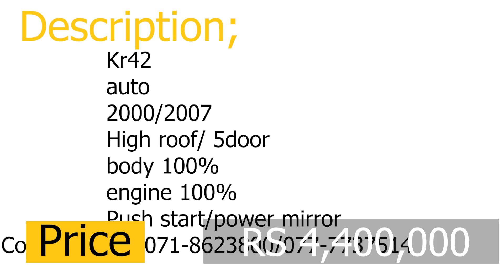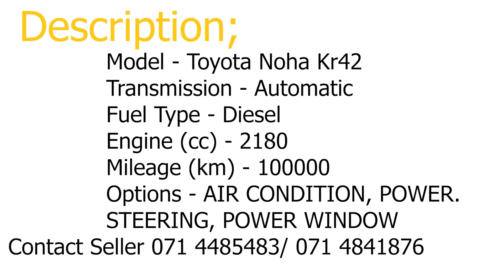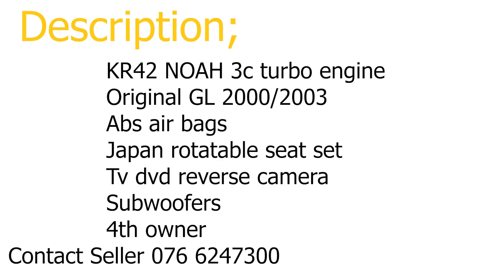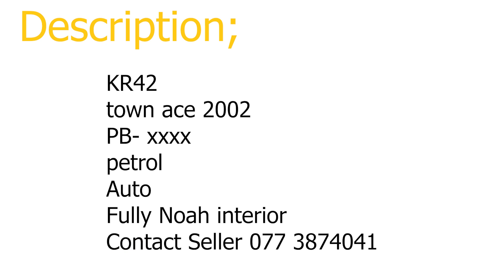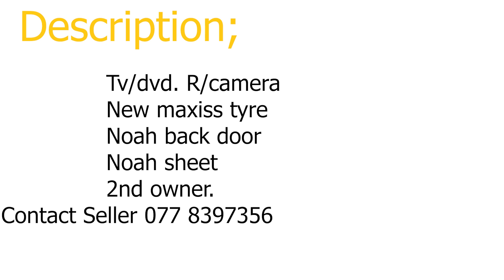Toyota Noah |Townace For Sale In Sri Lanka |Vehicle for sale|low price van for sale|budget van| ETFS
ඔබගේ ඔනෑම දැන්විමක් නොමිලේ පළකර ගැනීම සදහා 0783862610 දුරකතන  අoකයට Whatsapp කරන්න.

Toyota Noah | Townace For Sale In Sri Lanka | Vehicle for sale | low price van for sale | low budget van

Contact the phone numbers in video to know more details.

Please comment your suggestions & clarification

See you soon on the next video!